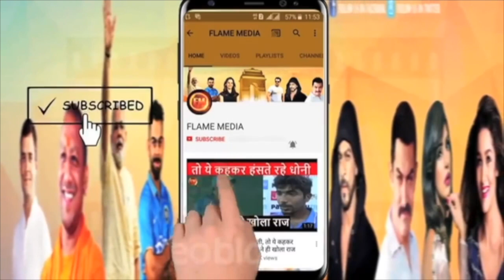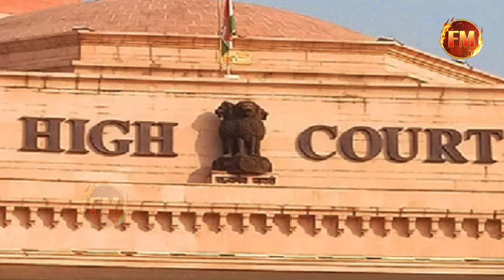आकांक्षा केस की जांच के लिए बनेगी नई टीम.. मधु दुबे के मास्टर स्ट्रोक के बाद बड़ा फैसला तय...